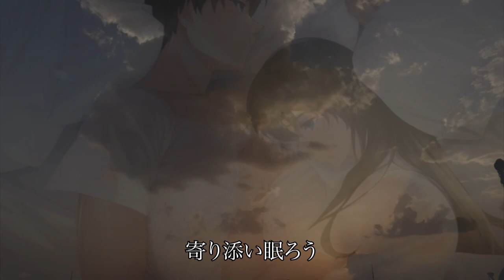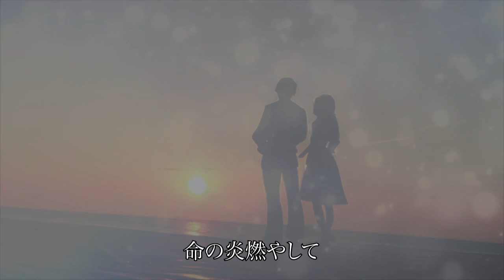アジアの風 青空 祈りpart-3祈り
浜田省吾 アジアの風 青空 祈りの＃三部作の今回はpart-3祈りです